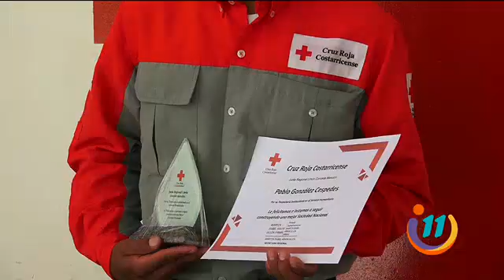¡Spider-Man llegó a Costa Rica!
No solo divierte a la gente sino que se gana la vida vestido del popular superhéroe.